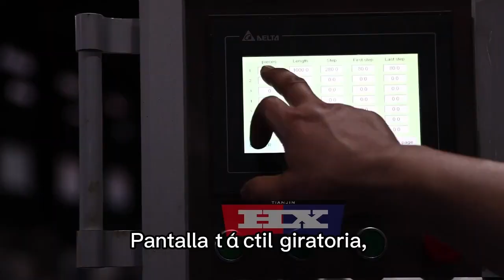maquina para hacer tejas metalicas maquina para hacer teja maquina hacer zinc techo de teja continua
maquina para calaminas de teja colonial continua popular use in chile
There have different kinds model and different use raw materials for the maquina para fabricar zinc alum pv4 planchas,like venta maquina para hacer planchas de zinc pv4,maquina acanaladora de zinc planchas zincalume trapezoidal pv4,maquina para fabricar planchas de zinc ondulada,maquina para fabricar planchas zinc acanalado en chile with Chinese/English/Spanish 3 kinds operation languages ,very easy operation .